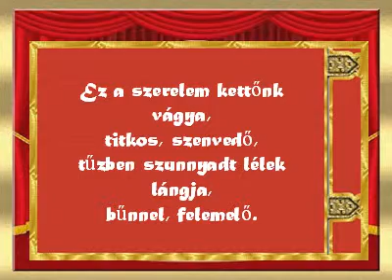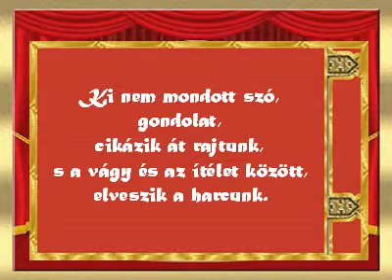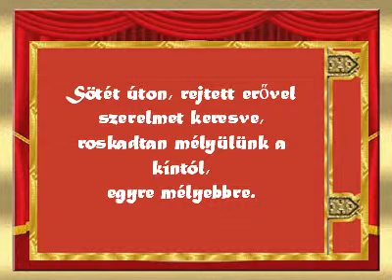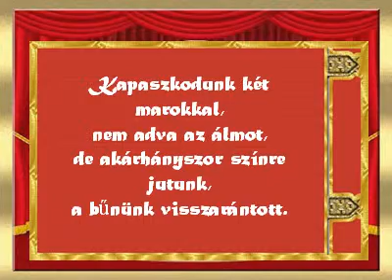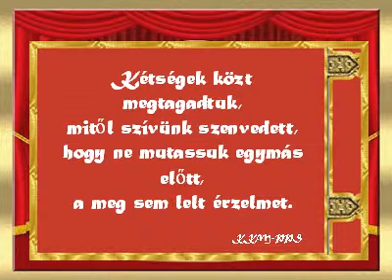Kettönk vágya... Kun Magdolna verse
Kun Magdolna

Kettőnk vágya

Ez a szerelem kettőnk vágya,
titkos, szenvedő,
tűzben szunnyadt lélek lángja,
bűnnel, felemelő.

Ki nem mondott szó, gondolat,
cikázik át rajtunk,
s a vágy és az itélet között,
elveszik a harcunk.

Sötét úton, rejtett erővel
szerelmet keresve,
roskadtan mélyülünk a kíntól,
egyre mélyebbre.

Kapaszkodunk két marokkal,
nem adva az álmot,
de akárhányszor színre jutunk,
a bűnünk visszarántott.

Kétségek közt megtagadtuk,
mitől szívünk szenvedett,
hogy ne mutassuk egymás előtt,
a meg sem lelt érzelmet.

forrás: kkm-pps.eoldal.hu